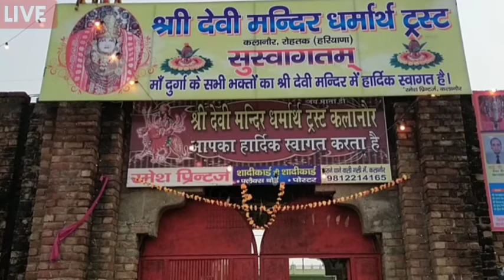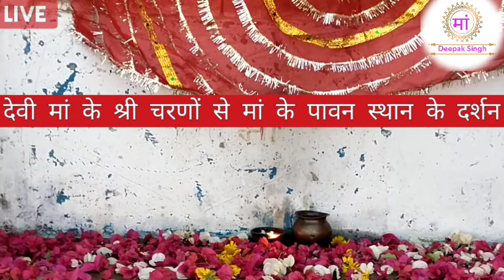श्री देवी मंदिर कलानौर से आज 16 मार्च 2022 के देवी मां के दर्शन भजन आरती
श्री देवी मंदिर कलानौर से आज 16 मार्च 2022 को देवी मां की आरती का लाइव प्रसारण,